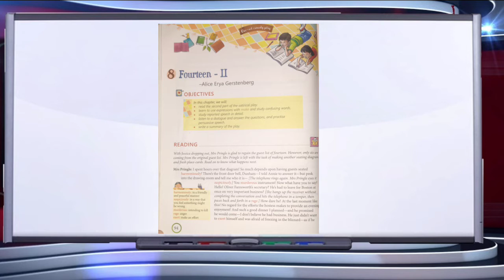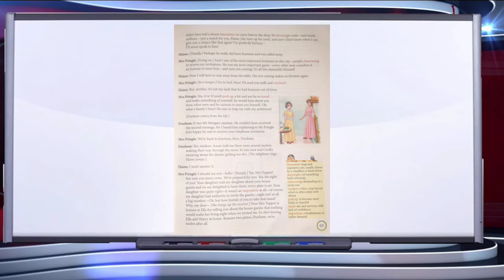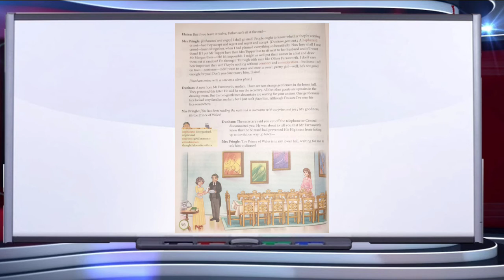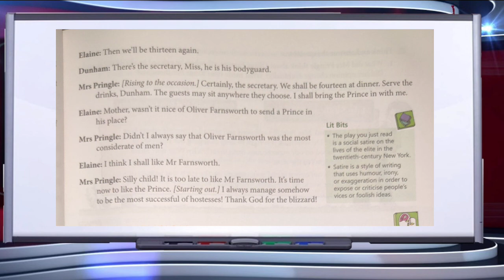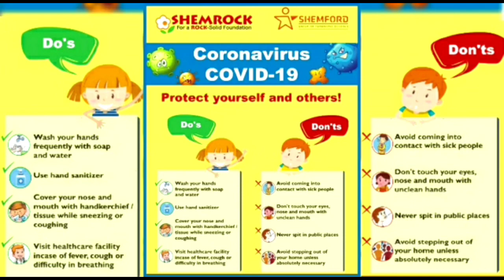Class 7 English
Ch 8 Fourteen II of course book is explained.